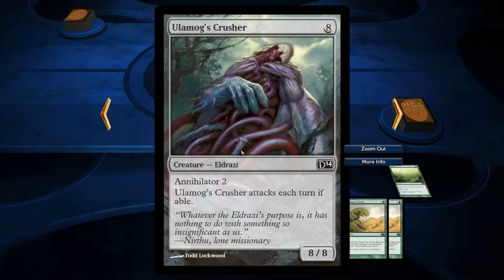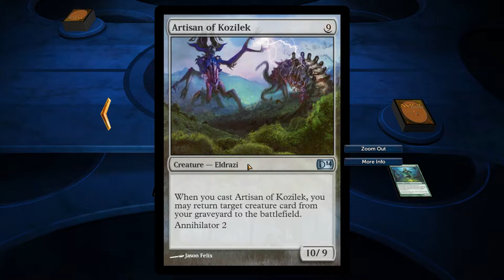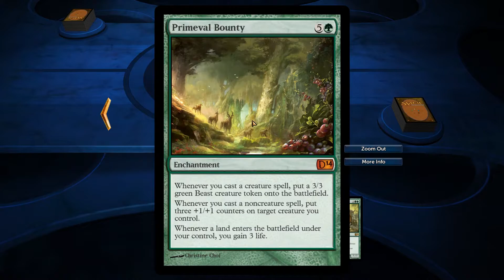Magic 2014 #7 - Mana Screwed - CharacterSelect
What can you do with one mana? Turns out, not a lot.

Your Planeswalkers are:
Dave - Terribly Unlucky
Third - Way Too Lucky